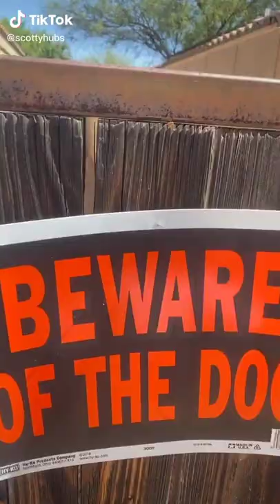💃 Tiktok Funniest Compilation #3485